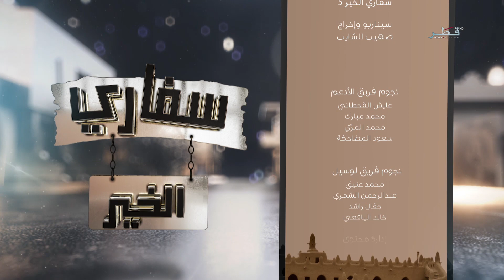سفاري الخير 2019 - الحلقة 26